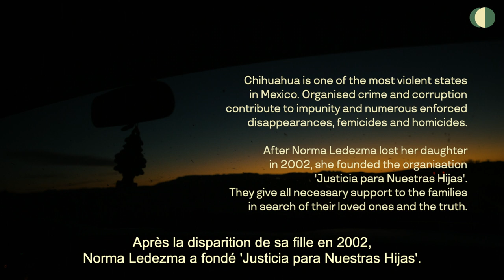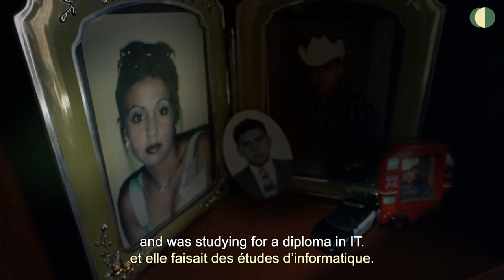Portrait of Norma Librada Ledezma - Finalist of the 2020 Martin Ennals Award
English:
Norma Librada Ledezma began her career as a human rights defender the day her daughter, Paloma, disappeared on her way home from school in Chihuahua, Mexico. Since that moment, Norma has dedicated herself to seeking justice for the families and victims of feminicide, disappearance and human trafficking in Mexico.

She is one of the founders and director of Justicia Para Nuestras Hijas, a local organization that offers legal counsel and support to ongoing cases.

Français :
Norma Librada Ledezma a débuté  sa carrière de défenseuse des droits humains le jour où sa fille, Paloma, a disparu en rentrant de l’école à Chihuahua, au Mexique. Depuis lors, Norma s’est consacrée à la promotion de la justice pour les familles et les victimes de féminicides, de disparitions et de trafics d’êtres humains au Mexique.

Elle est l’une des fondatrices et directrice de Justicia Para Nuestras Hijas, une organisation locale qui propose des conseils juridiques et un soutien aux affaires en cours.